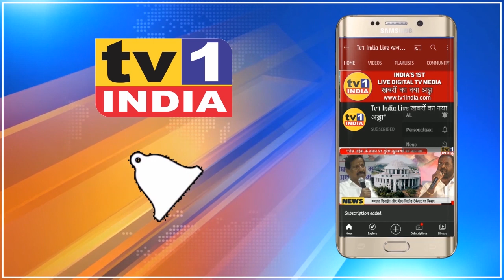Shivsena नेता Vijay Nahata की वेंटिलेटर सौगात | Given Ventilators for Corona Patients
Shivsena Leader VijayNahata given VentilatorsHelp forCorona Patients| कोरोना मरीजों के लिए वेंटिलेटर

कोरोना महामारी के बीच उपचार करा रहे मरीजों को वेंटिलेटर की कमी न हो इसके लिए शिवसेना नेताओं ने आज मदद का हाथ बढ़ाते हुए महानगर पालिका आयुक्त को वेंटिलेटर की बड़ी सौगात भेंट की. शिवसेना उपनेता विजय नाहटा और सांसद राजन विचारे ने आयुक्त अभिजीत बांगर को वेंटिलेटर सुपुर्द किया और विश्वास जताया कि इससे कोरोना मरीजों के उपचार में बड़ी मदद मिलेगी.